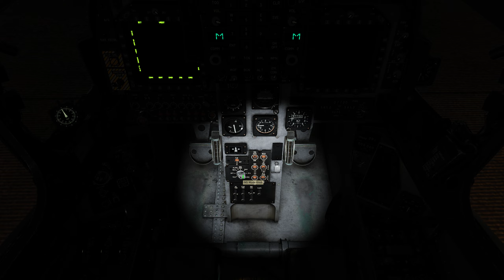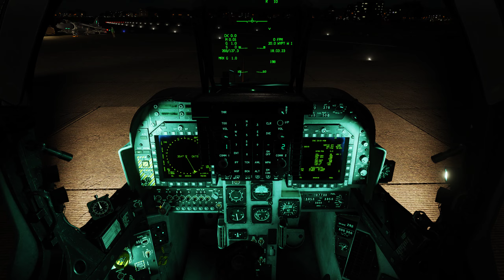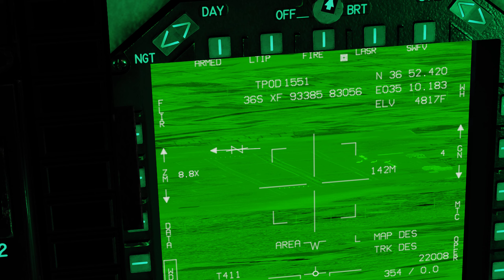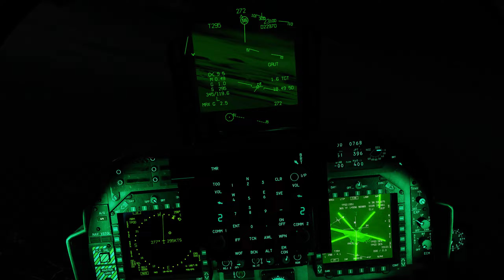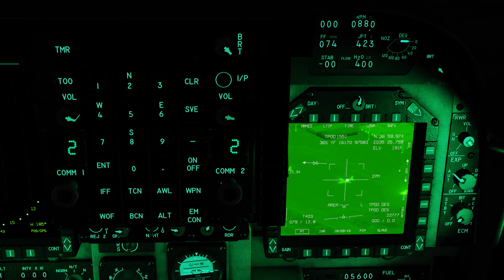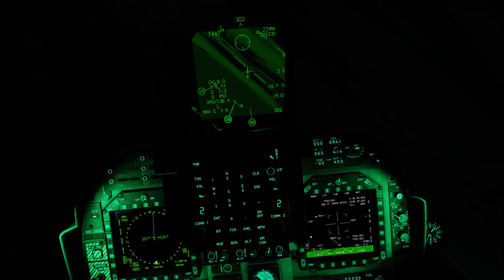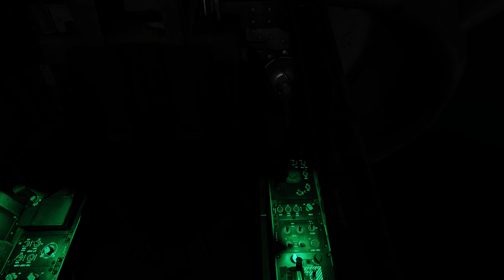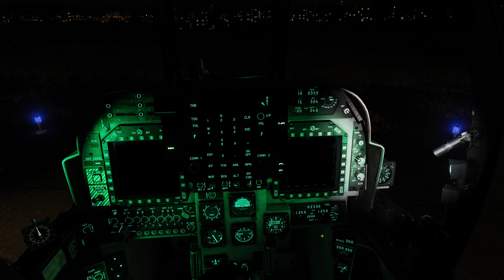DCS AV8BNA Operación Drácula-TAREA04: La Fuerza Aérea Fase 2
OPERACIÓN DRÁCULA
Misión de 7 Tareas.

Turquía no ceja en su espíritu expansionista y amenaza con desestabilizar todo Oriente Medio.
Una misión de la OTAN tiene como objetivo castigar a Turquía en su propio territorio y desbaratar todas las operaciones militares que se descubran en la zona.
Una patrulla de Harrier de la Armada española ha sido destinada al aeródromo de Lakatamia con ese propósito.
El alto mando les señalará las misiones que deberán cumplir.

-TAREA04: LA FUERZA AEREA FASE 2.
Tras el ataque y destrucción a sus defensas antiaéreas, debemos atacar las unidades de su fuerza aérea en los aeropuertos de Adana e Incirlik. Y hay que hacerlo con premura pues se espera que rehagan las defensas con unidades llegadas del norte.
Dispondrán de cisterna en la zona.
Repostar previamente al ataque.

Misión escrita por Beltza.
Volamos Celtilander, Deckard, Ahirus, Ferro, Jota y Beltza.